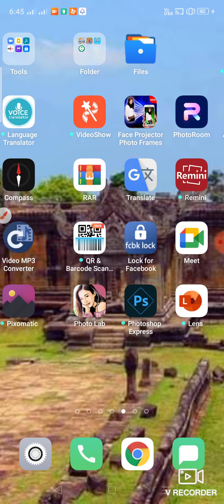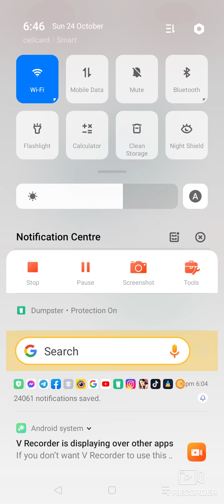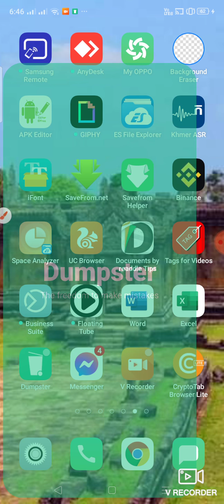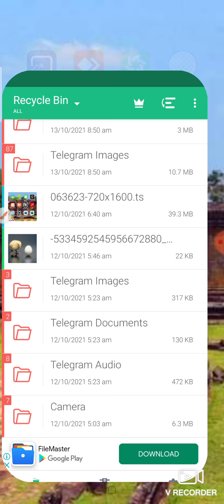របៀបទាញឯកសារកម្មវិធី Chat telegram ក្រោយពេលយើងលុបចោល Mr lim Bs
របៀបទាញឯកសារកម្មវិធី Chat telegram ក្រោយពេលយើងលុបចោល
Mr lim Bs